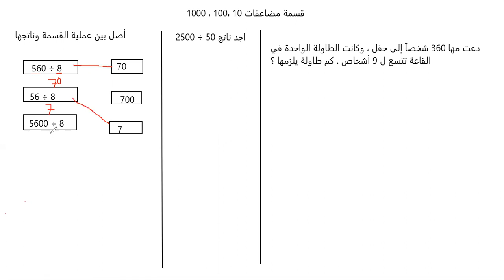الصف الرابع/ رياضيات/ قسمة مضاعفات 10 /100 / 1000